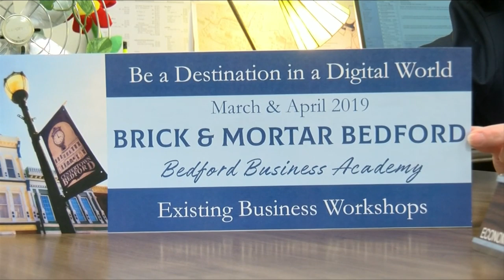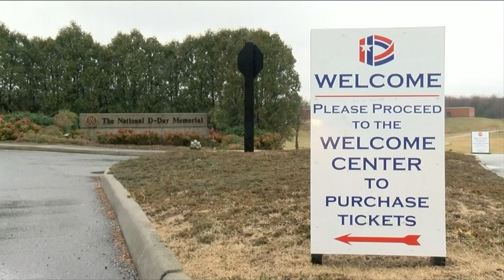Bedford prepares to honor military heroes for 75th anniversary of D-Day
Thousands of people are expected to travel to the area.